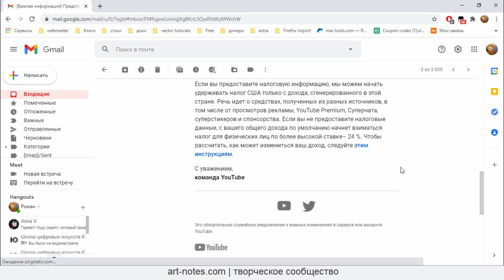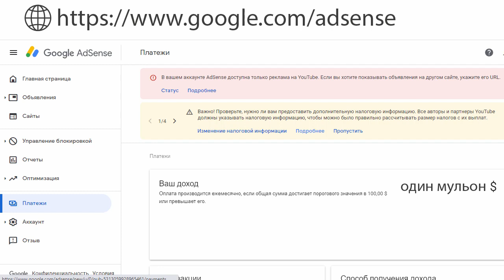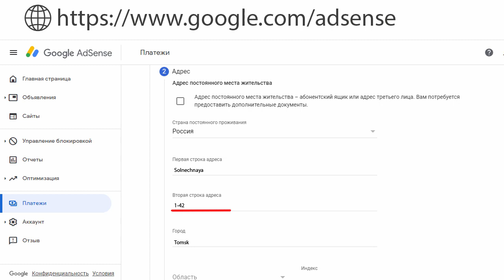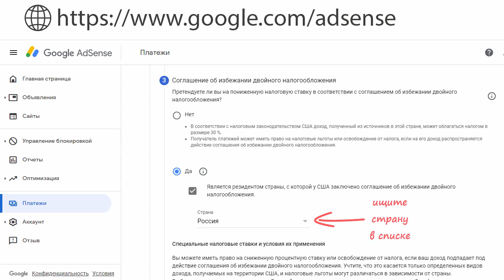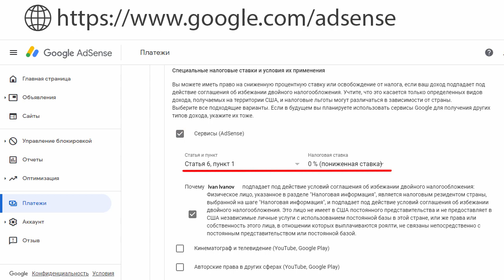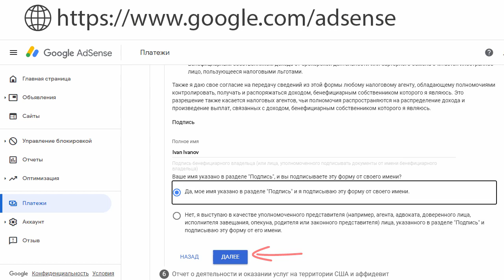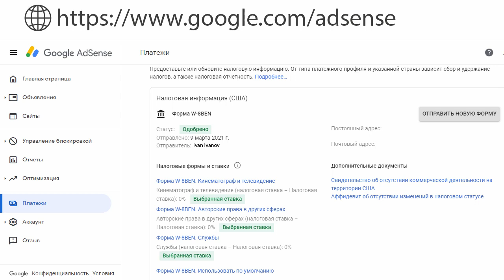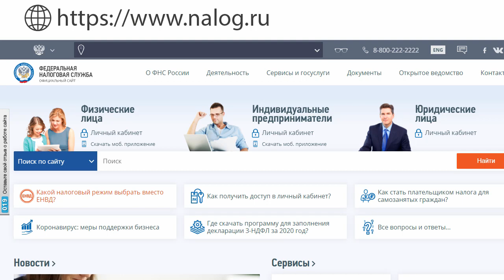Как заполнить налоговую форму на AdSense - пришло письмо от YouTube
В этой инструкции показываю, как заполнить налоговую форму W-8BEN на AdSense (Россия, физлицо). Заполнение формы необходимо для понижения налоговой ставки до 0%.

Пример, как рассчитывается налог (официальная сноска от гугла):

"Если мы получим от вас действительную налоговую информацию, то будем удерживать налог только с вашего дохода, полученного в результате действий зрителей из США. В Налоговое управление США также будут передаваться только эти сведения.
Налоговая ставка будет зависеть от тех данных, которые вы предоставили Google. Вы сможете посмотреть ее после отправки налоговой формы в разделе "Управление налоговой информацией" в платежных настройках AdSense. В YouTube Аналитике суммы налога не отражаются."

Пример удержания налога

Предположим, за последний месяц доход автора из Индии, участвующего в Партнерской программе YouTube, составил 1000 долларов США. Из них 100 долларов США принесли действия зрителей из этой страны.

Вот как в этой ситуации может удерживаться налог:

 Если автор не предоставил необходимую налоговую информацию. Налоговая ставка может составить до 24 %. В рамках нашего примера это значит, что из дохода будет вычтено 240 долларов США. Другими словами, налог будет удерживаться со всей суммы, а не только с дохода, сгенерированного в США.

 Если автор предоставил налоговую информацию и подал заявку на снижение налоговой ставки (в соответствии с соглашением об избежании двойного налогообложения между его страной и США). Поскольку между США и Индией заключено такое соглашение, размер ставки для автора из примера составит 15 %, то есть из дохода будет вычтено 15 долларов США. В отличие от первого сценария, в этом случае налогом будет облагаться только часть дохода, которая получена в результате действий зрителей из США.